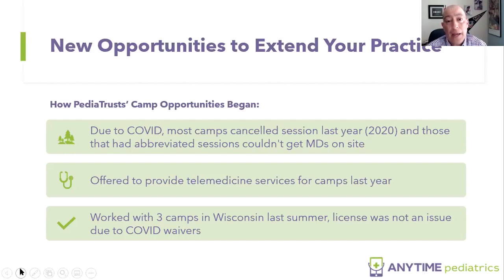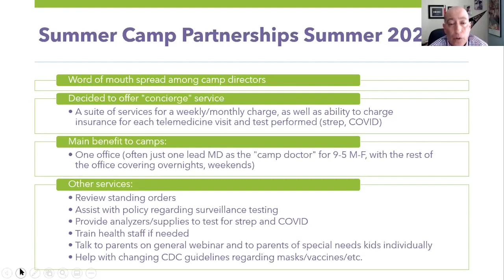Part 1: Clinician & Camp Relationships | Virtual Pediatric Care at Summer Camps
Learn about the relationship between pediatric clinicians and summer camps from Dr. Ruben Rucoba at PediaTrust.